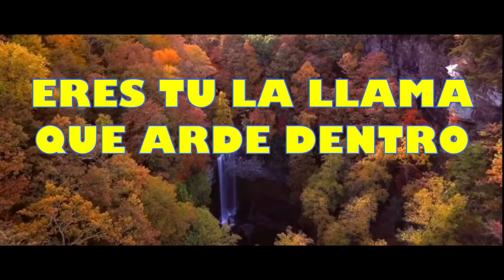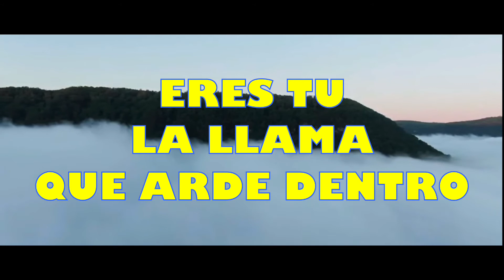ERES MI PASIÓN/ VIDEO LYRIC/RONY TOBAR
ERES MI PASIÓN/VIDEO LYRIC/ SENCILLO 2021/ RONY TOBAR